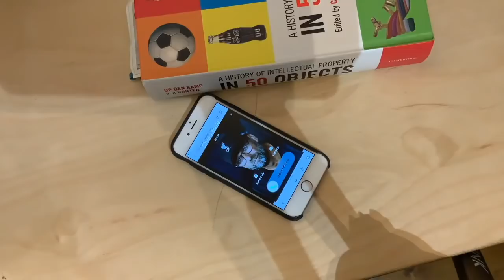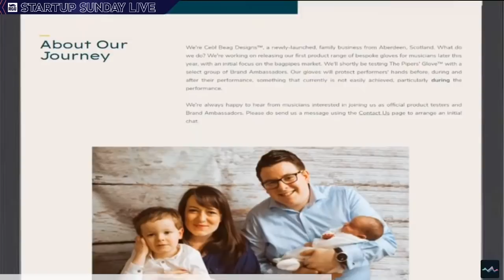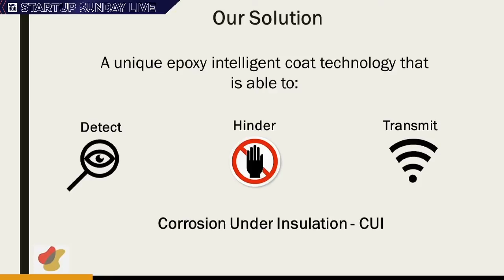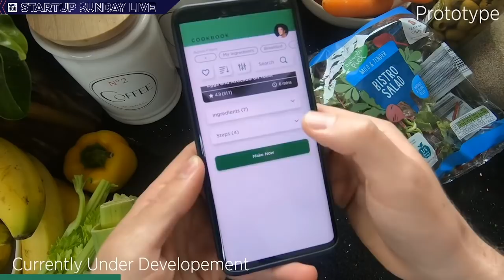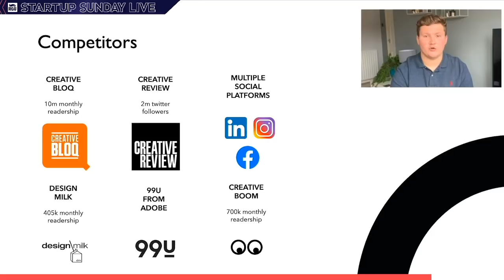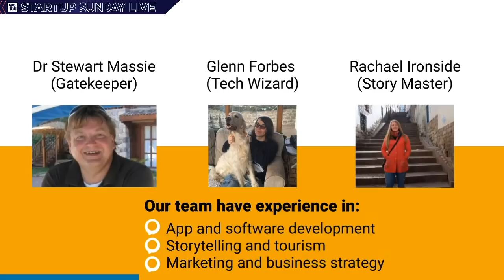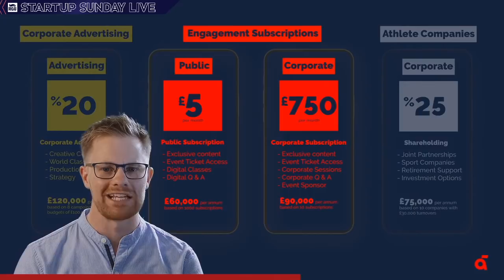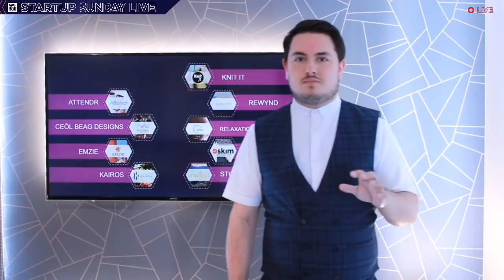Startup Sunday Live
Celebrate the achievements of Cohort 2 of our Startup Accelerator with this digital pitching final. Hear startup pitches. Chat to founders. Vote for your favourites. Win prizes.

From 12:00pm there will be a live broadcast featuring startup pitches from our ten finalists, entertaining videos from our entrepreneurial community and comments from our judges. Not only that, you get the chance to interact by sharing your comments on social media, speaking to the startup teams in the chatroom and voting for your favourite. 🗳️

ABOUT THE PRIZES 🏆
During the final, our teams will be pitching to win additional seed funding in prizes such as:

💡 MOST INNOVATIVE IDEA AWARD - awarded to the startup team who the judges deem to have demonstrated how significantly innovative and unique their idea is that would have the most significant impact on their respective industry with their product, service or idea - £5,000

🎤 BEST PITCH AWARD - awarded to the startup team who the judges believe delivered the best pitch video on the day, which may be based on the presentation, impact, story, delivery or otherwise - £5,000

📈 MOST IMPROVED AWARD - awarded to the startup team who has demonstrated through their pitch the most progress and development with their idea over the course of the start-up accelerator process - £5,000

🗳️ AUDIENCE CHOICE AWARD - awarded to the startup team who the audience give the most votes to, which may be based on idea, presentation, potential, impact or otherwise - £5,000

Startup Sunday Live is organised by the Entrepreneurship and Innovation Group at Robert Gordon University and funded by the Wood Foundation. If you want to know more about the support we offer startup businesses, then get in touch at: